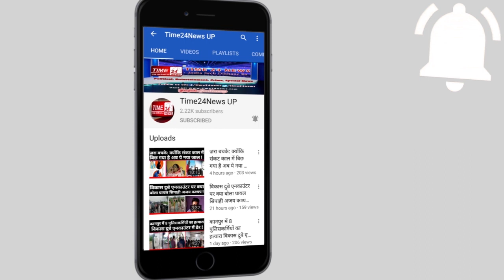बुलन्दशहर: बोले किसान नेता, पराली जलाते गरीब किसान दिखते हैं मगर ज़हर फैलाते उद्यमी नहीं !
बुलन्दशहर पहुंचे भारतीय किसान यूनियन के राष्ट्रीय अध्यक्ष राकेश टिकैत ने शासन प्रशासन द्वारा किसानों और मजदूरों पर की जा रही कार्यवाही पर सवाल उठाए और कहा की NGT को वाहन से निकलता धुआँ नहीं दिखता, इंडस्ट्रीज से फैलता प्रदूषण नही दिखता, दिखता है तो सिर्फ पराली से निकलता धुआं। शासन प्रशासन किसानों को बर्बाद करने की रणनीति बना रहे हैं।राष्ट्रीय अध्यक्ष ने कहा कि NGT अब एक नया अध्यादेश ला रही है जिसमें किसानों की जमीन पर क्या फसल उगनी है यह भी अब एनजीटी तय करेगा। राकेश टिकैत ने कहा कि प्रदूषण फैलाती है इंडस्ट्रीज और किसानों को परेशान किया जाता है।राकेश टिकैत ने व्यापारी और किसानों में तुलना करते हुए कहा कि माल मारेंगे बंदर और कुत्तों को होनी है फांसी।राकेश टिकैत ने दिवाली को लेकर किसानों के लिए कहा कि किसानों का बकाया भुगतान हुआ नहीं , किसानों पर अत्याचार हो रहे हैं,  पराली जलाने के नाम पर मुकदमे लगा कर उन्हें जेल भेजा जा रहा है । इस बार की दिवाली किसानों के लिए अंधकारी दिवाली होगी। राष्ट्रीय अध्यक्ष ने कहा कि कार्यवाही करनी है तो उन इंडस्ट्री पर करो जो प्रदूषण फैलाते हैं किसानों पर नहीं। यदि ऐसा होता रहा तो तो देश में एक वैचारिक क्रांति आएगी।राकेश टिकैत ने केंद्र सरकार के रवैए पर कहा कि शासन और प्रशासन मौसेरे भाई हैं,केंद्र सरकार को इसका रिजल्ट बिहार चुनाव से मिल रहा है।गौरतलब है कि भारतीय किसान यूनियन के राष्ट्रीय अध्यक्ष बुलंदशहर के खुर्जा में एक निजी कार्यक्रम में पहुँचे थे।जहां उनके साथ संगठन के  मुख्य सचिव एनसीआर मांगेराम त्यागी खुर्जा से कार्यकर्ता बिल्लू चौधरी, हसन सैफी और एडवोकेट अफजाल अहमद भी मौजूद रहे।